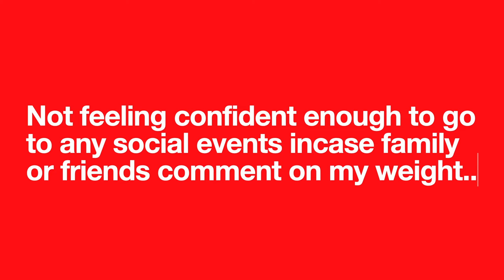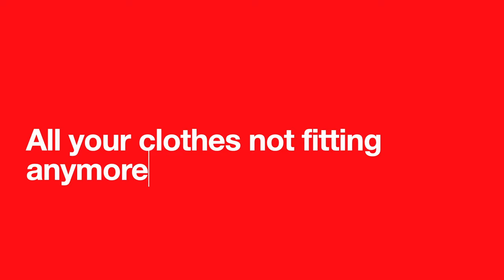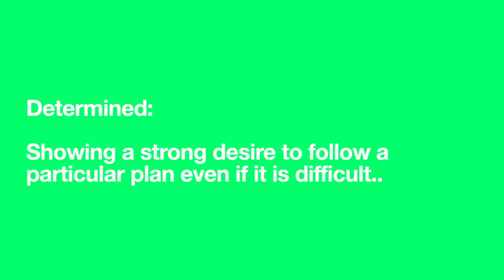LOOSING 22KG AND GAINING IT ALL BACK - I JUST WANT TO LOOSE WEIGHT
Subscribeee

Kimchioro

3 DAY WATER FAST?! (NO FOOD FOR DAYS) *I'M SHOOK* Before & AFTER RESULTS WATER FASTING WEIGHT LOSS

1 WEEK of Intermittent  fasting Transformation| BEFORE and AFTER Results *What I eat* Chloe ting abs